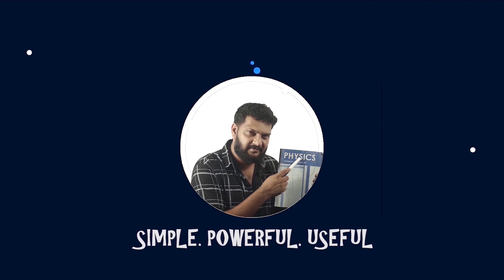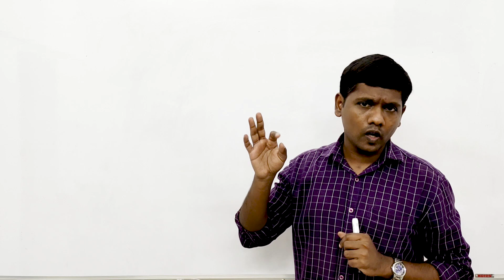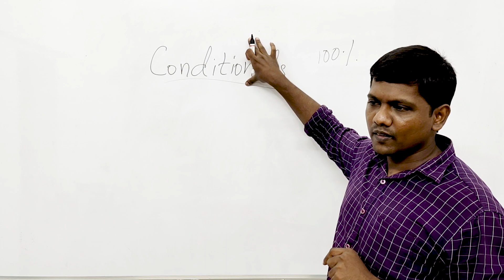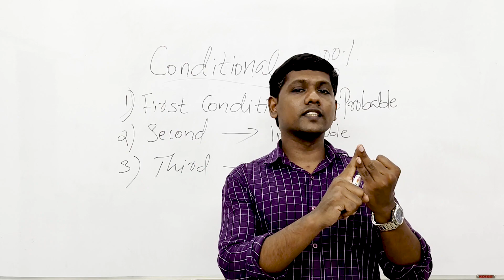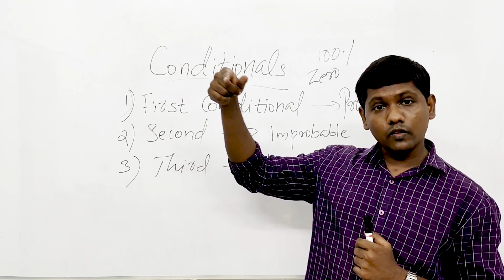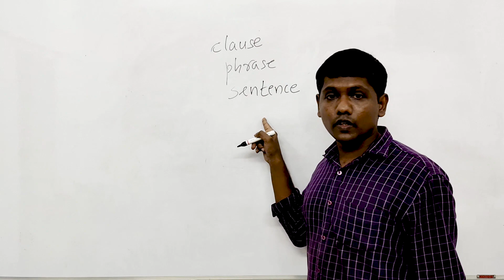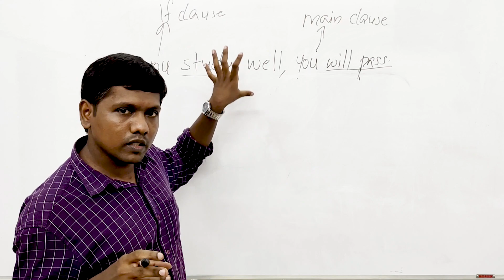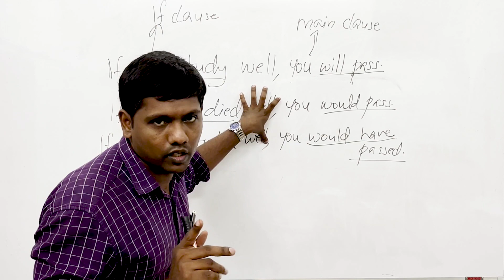Plus One | English | Conditionals Explained | Special Grammar Class | പച്ച വെള്ളം പോലെ പഠിക്കാം